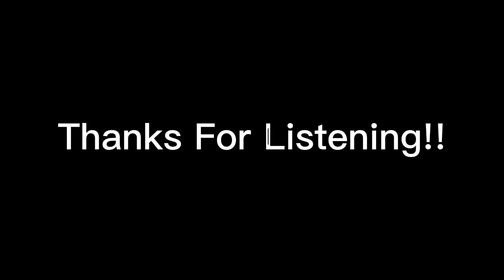PINOY OPM NONSTOP MUSIC|NO COPYRIGHT MUSIC|OPM NONSTOP LOVE SONG TAGALOG|PADIMEN MOTOtv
opm non stop music remix
opm non stop remix song
nonstop opm rock songs
opm song non stop music
opm love song non stop music
opm nonstop music tagalog
opm song nonstop tagalog
opm nonstop love songs tagalog 2020
opm music dance zumba nonstop
opm nonstop music 2020
2 hours opm tagalog love songs nonstop music
opm tagalog non stop music
youtube non stop opm music
non stop opm songs 80s 90s
OLDEST OPM NONSTOP MUSIC | MASARAP PAKINGGAN